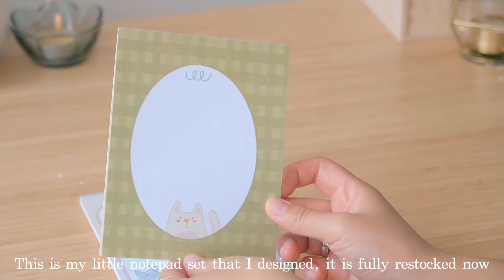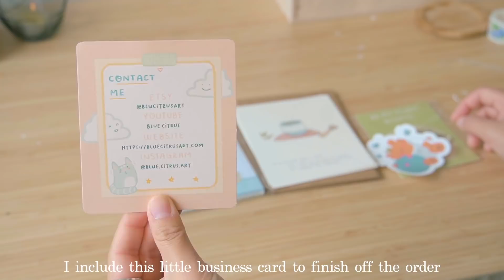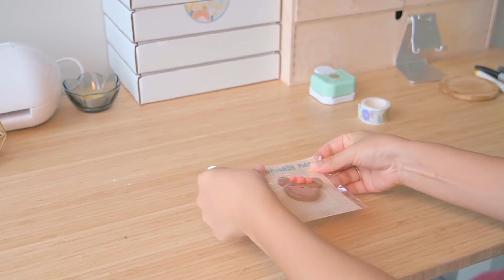Studio Vlog 🌼🌥✨ Packing Orders for my Etsy Shop!! Shipping behind the scenes + Packaging tips!!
Hi everyone!! I hope you've been having restful weeks 😊 I'm so thankful to have lots of orders to pack during this season, and I can't wait for what's in store!! Bring a cup of coffee or tea and join me in this peaceful packing session in a behind the scenes of my little art studio ❤️

+ Rose
+ Lamp
+ Towers
+ Boba Tea
+ Marshmallow
+ Memories
+ Bored

- A Night Alone bgm